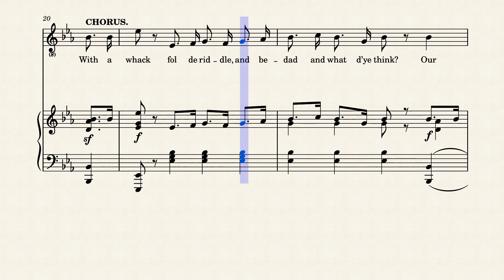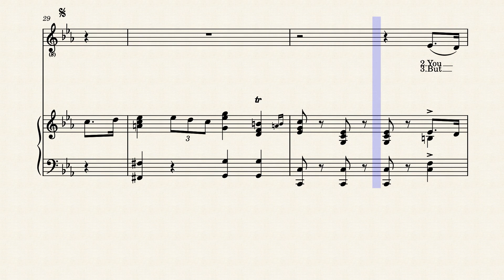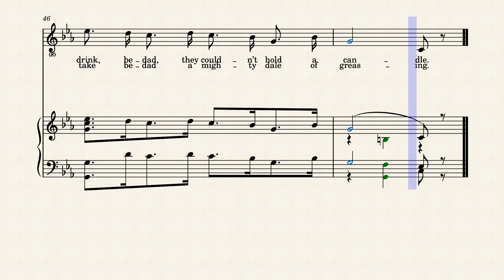[Sheet Music] The Socialistic Club of Tipperary – Frank Osmond Carr (1897)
I search in loc.gov using "Tipperary" as keyword and find out this
(Want to find more Irish-themed songs,
and "Tipperary" is a common word for making rhythm)

From the play "The Maid of Athens" 1897.
The Gilbert ands Sullivan website has more info about the composer Frank Osmond Carr
Need more info about the librettist Charles Edmund

Quite a pity this "The Maid of Athens" was Carr's last play in London, which turned out to be a failure that "write off" his success made previously in his career.

Still I think this piece sounds quite nice